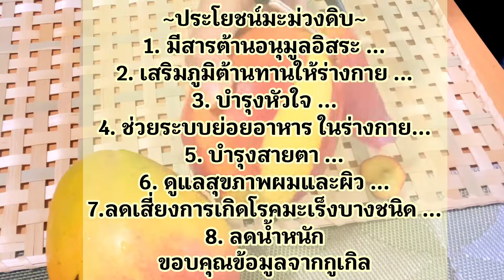มะม่วงทรงเครื่อง เสริมภูมิคุ้มกันร่างกาย อิ่มอร่อย Ep.106 | Mixed Mango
สวัสดีค่ะเพื่อนๆคลิปนี้ ขอแนะนำทานมะม่วงแบบไม่ธรรมดา "มะม่วงทรงเครื่อง" น้ำปลาหวานรสเข้มข้น ตามด้วยกุ้งแห้งฝอยกรอบสำเร็จรูป ปลากรอบหอมๆอุดมด้วยแคลเซียม แถมมะม่วงดิบ มีประโยชน์เสริมภูมิคุ้มกันให้ร่างกาย สูตรนี้อิ่ม และอร่อยมากๆค่ะ ถ้าชอบคลิปนี้ฝากกดไลค์ ติดตามเป็นกำำลังใจด้วยนะคะ
ขอบพระคุณที่สนับสนุนกัน